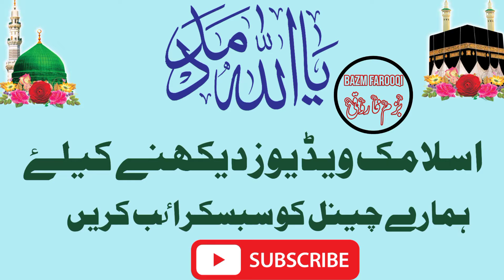حافظ جواد نفیسی نے ایسا کلام پڑھا تمام سامعین داد دیۓ بغیر نہ رہ سکے